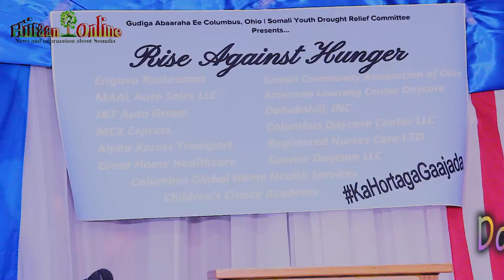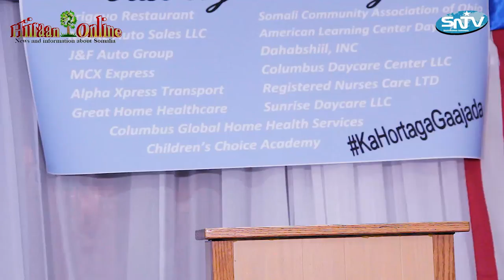Dhalintii Gurmadka Abaaraha oo la dhiirogaliyay R/W/Kheyre oo la hadlay